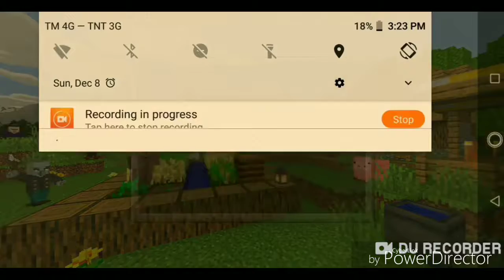Making a house (SPEED VERSION) with extra shaders mod!! |Ravenjohn Gaming